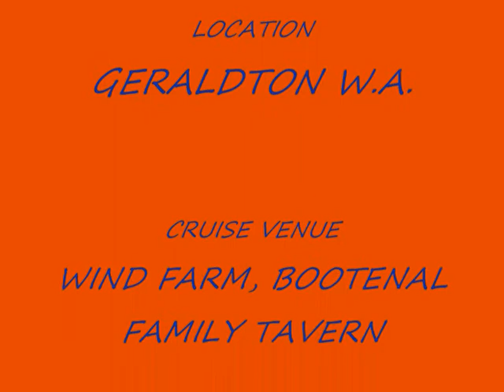Midwest street Machiners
Midwest street machiners first cruise to the wind farm near Geraldton and lunch at the bootenal family Tavern.